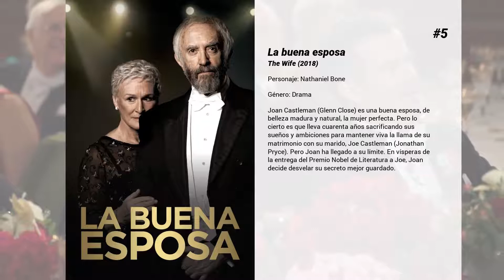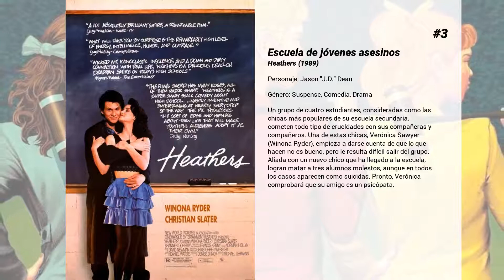Las mejores películas de Christian Slater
Bienvenido a... ¡Las mejores películas de Christian Slater! En nuestro canal encontrarás centerares de TOPS y rankings de las mejores películas de todos los géneros, actores y nacionalidades.

15. Robin Hood: Príncipe de los ladrones
Robin Hood (Kevin Costner) regresa a su país de origen, cansado tras haber pasado los últimos cinco años luchando en las Cruzadas. A su vuelta se topa con el terror de la población ante el gobierno déspota del hermano Juan (Alan Rickman) del rey Ricardo Corazón de León (Sean Connery), un tirano que está en el poder, aprovechando la ausencia de éste. El guerrero, ante esta situación, jura defender a los pobres y para ello se une a las bandas de proscritos que han tomado el bosque de Sherwood como su único hogar libre.

14. Tucker, un hombre y su sueño
Ypsilanti, Michigan, 1945. El ingeniero Preston Tucker sueña con diseñar el coche del futuro, pero su innovadora visión se verá continuamente saboteada por sus propias expectativas, poco realistas, y por los poderosos magnates de la industria automovilística de Detroit…

13. Nymphomaniac. Volumen 2
Historia de una ninfómana contada por ella misma. Una fría noche invernal, un viejo solterón encuentra en un callejón a una joven herida y casi inconsciente. Después de recogerla y cuidarla, siente curiosidad por saber cómo pudo haber llegado a semejante situación; escucha atentamente el relato que ella hace de su vida, una vida llena de conflictos y turbias relaciones.

12. Corazón indomable
Caroline es una camarera a la que persigue su mala suerte en el amor. Adam es el repartidor del restaurante, un chico solitario que está secretamente enamorado de Caroline, aunque es demasiado tímido para hablarle. Una fría noche, cuando Caroline se encuentra en peligro al dirigirse a su casa tras el trabajo, aparece Adam para rescatarla. Intrigada por su inesperado caballero de brillante armadura, Caroline tiernamente va introduciéndose en el solitario mundo de Adam.

11. Nymphomaniac. Volumen 1
Historia de una ninfómana contada por ella misma. Una fría noche invernal, un viejo solterón (Stellan Skarsgård) encuentra en un callejón a una joven (Charlotte Gainsbourg) herida y casi inconsciente. Después de recogerla y cuidarla, siente curiosidad por saber cómo pudo haber llegado esa mujer a semejante situación; escucha atentamente el relato que ella hace de su vida, una vida llena de conflictos y turbias relaciones. Para su estreno comercial se dividirá en dos partes. Hay una versión completa de cinco horas y media que sólo se verá en ciertos actos culturales.

10. Star Trek VI: Aquel país desconocido
Tras años de guerra, la Federación y el imperio Klingon se disponen para una conferencia de paz. Pero el panorama de una negociación intergaláctica con implacables enemigos, preocupa al Almirante Kirk. "¡Son animales!", advierte. Cuando una nave Klingon es atacada y responsabilizan al Enterprise, los perros de la guerra vuelven a ser liberados: ambos mundos se preparan para el que puede ser su encuentro definitivo.

9. Rebelión en las ondas
Mark (Christian Slater) es un joven y tímido joven neoyorquino que, al trasladarse su familia de su ciudad natal a Arizona, no logra adaptarse a las conservadoras reglas del colegio local, y decide montar sin el conocimiento de nadie una radio nocturna pirata. Con el micrófono como arma, el joven comienza a ejercer una influencia en los estudiantes, a los que incita a la rebeldía.

8. Mune, el guardián de la luna
Mune es un pequeño fauno del bosque, quien es inesperadamente seleccionado para ser el nuevo guardián de la Luna, pero ocurre un suceso que pondrá en peligro tanto al Sol como a la Luna, aparte de un Titán que quiere apoderarse del Sol, lo que hace que el equilibrio entre el día y la noche se quiebre. Con la ayuda de Glim, una chica hecha de cera, y de Sohone, el orgulloso guardián del Sol, buscarán salvar al Sol y devolverle a la Luna su lugar en el cielo.

7. Homicidio en primer grado
Inspirado en una historia real. Un delincuente de poca monta enviado a Alcatraz en la década de 1930 es sorprendido tratando de escapar. Como castigo, se le pone en régimen de confinamiento. La estancia máxima se supone que es de 19 días, pero Henri pasa años solo, frío y en completa oscuridad, sólo para salir de ahí completamente loco. Pronto cometerá un asesinato en la propia cárcel. La historia cuenta cómo un abogado novato trata de demostrar que Alcatraz, y no Henri, es el culpable.

6. Escuadron Suicida: Consecuencias infernales
Amanda Waller forma el Escuadrón Suicid...